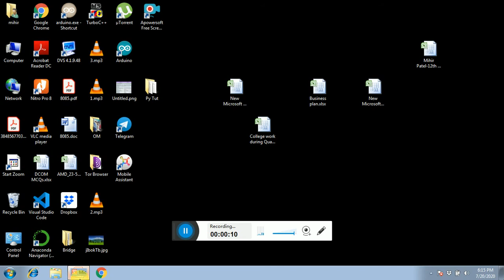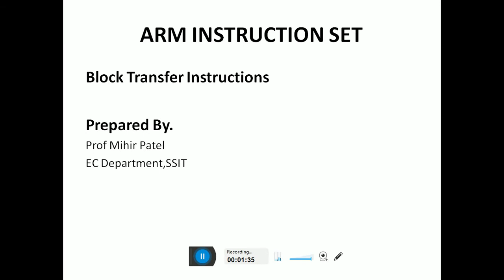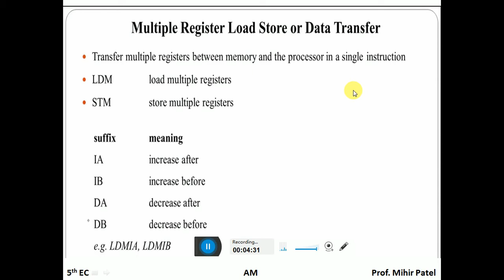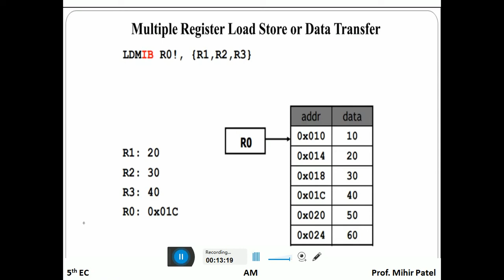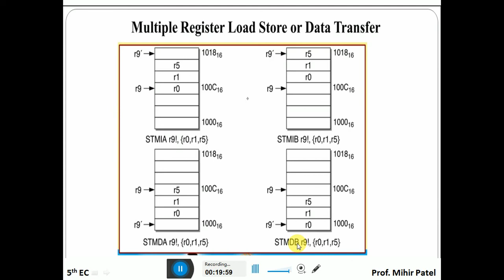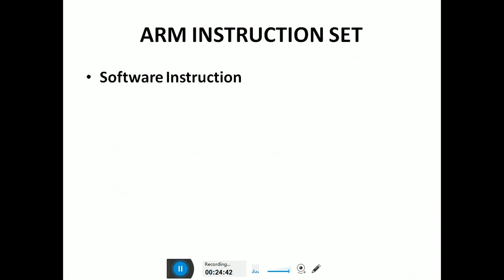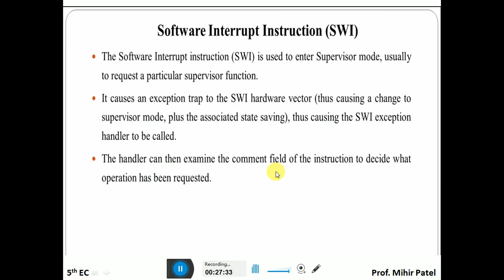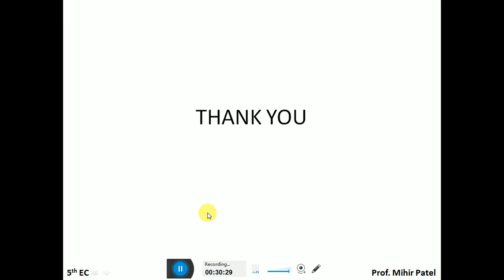EC 5th AM Unit-3_L-3.11